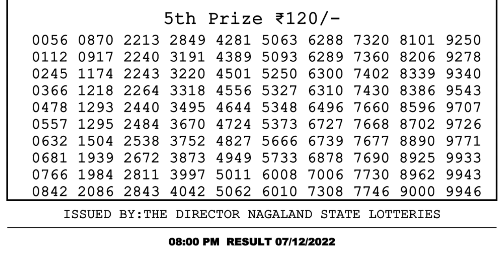🔴Dear Lottery Sambad Live 8pm today 07.12.22 Nagaland State Lottery Result